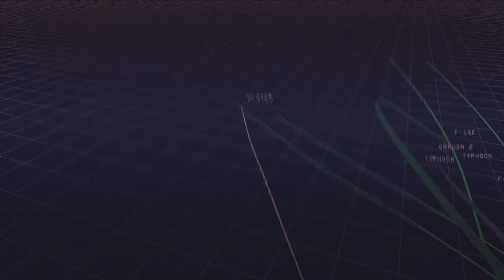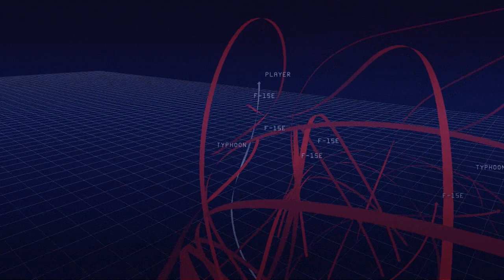Let's Play Ace Combat 6 - Mission 12 - Weapons of Mass Destruction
Boiling Point
March 26th, 2010
Ft. Norton, Emmeria
Guest: Psion